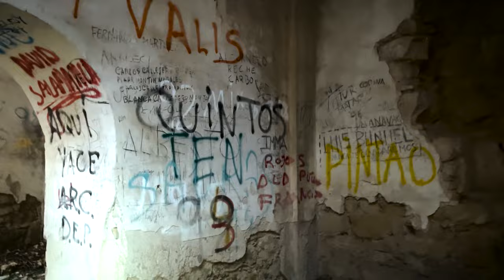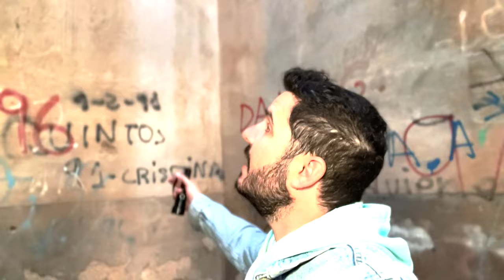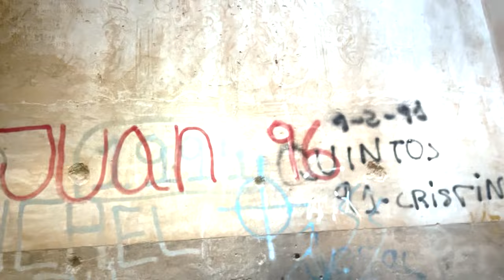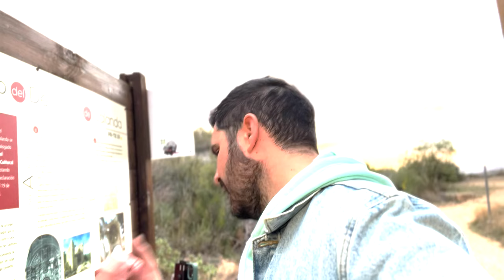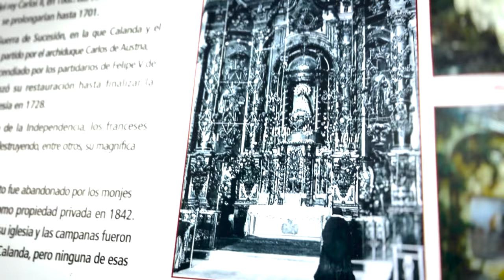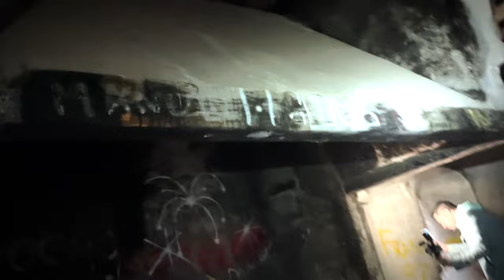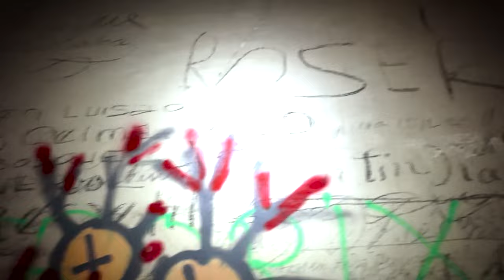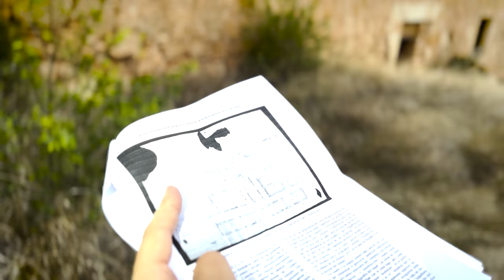EL CONVENTO DEL DESIERTO _ URBEX [RUIDO BLANCO]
La localidad de Calanda, en la Comarca del Bajo Aragón, se custodia uno de los monasterios en ruina más espectaculares de España. Fue conocido como 'El Escorial aragonés'.

Estuvo ocupado por Carmelitas Descalzos y se ubicó en una antigua propiedad de la Encomienda de Alcañiz de la Orden de Calatrava, en mitad de un precioso paraje en un enclave despoblado, desértico.

NOTA: Ojalá este programa ayude a dar visibilidad al emblemático edificio y fomente lo más importante, su consolidación y conservación.
Conservemos nuestro patrimonio, es el gran legado del pasado. Nuestra historia.